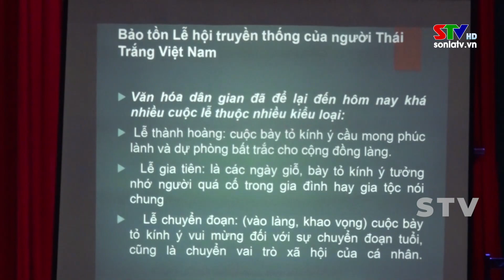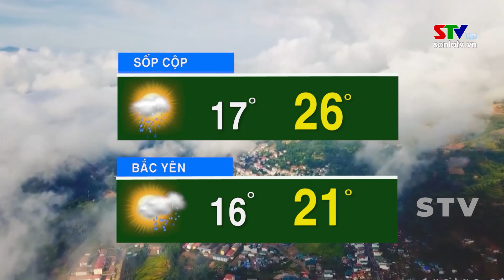Bản tin truyền hình tiếng Thái ngày 16/11/2023